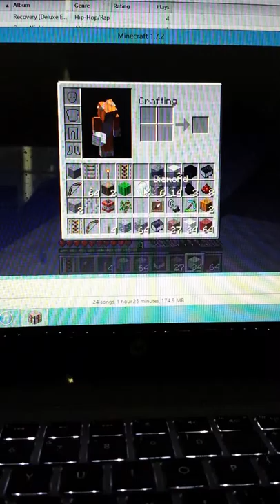Wills building a light house